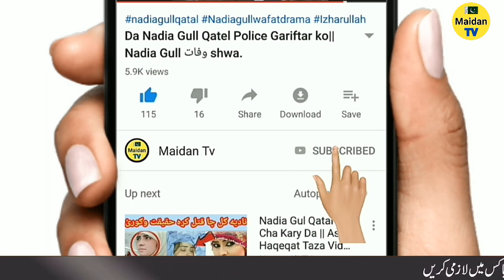Muneer buneri latest pushto peotry 2020